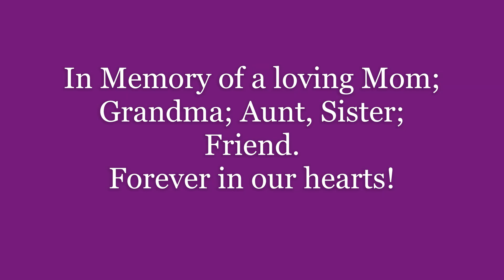Frances Tribon - Memorial Video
In memory of my Great Aunt Frances